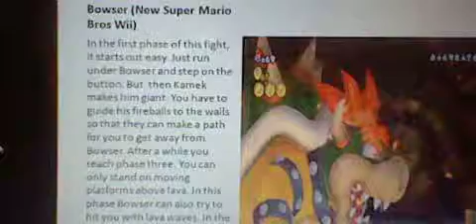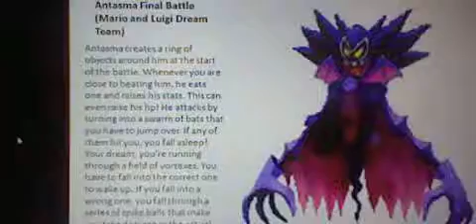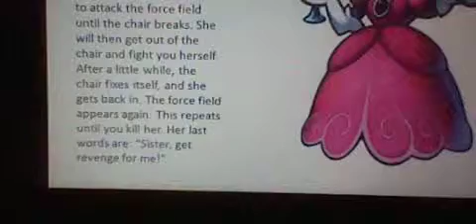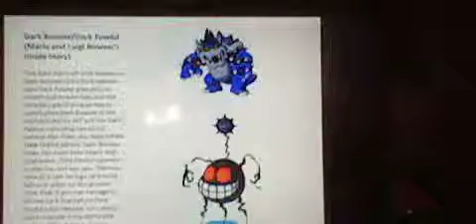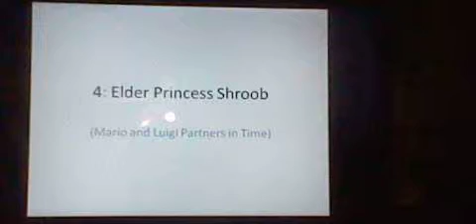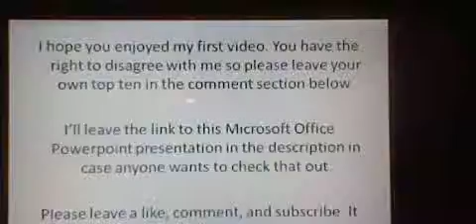Top Ten Hardest Mario Bosses; Top Ten Episode 1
I'm so sorry. I wasn't able to add the presentation to the description. Please tell me.